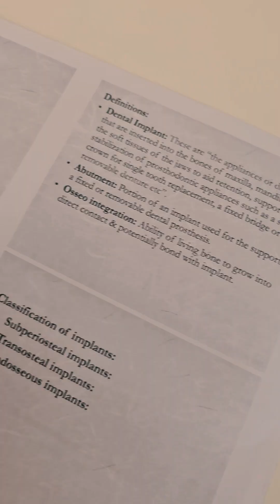Founder's files | Episode -2 | Medi Study Go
How many of us have felt that we need better resources for dentistry?

Initially, I thought it was just me but eventually, once I started speaking about it, I realised it's a real need and I thought of taking the first step and pitching this in the ideation competition that our college conducted.

I really enjoyed the process of creating videos and I prepared my first ever pitch on medical education and how I wish I was taught dentistry.

Winning was never the goal, I wanted validation if this is something worth pursuing and this competition did exactly that!

The next one year was focused on managing the 8 subjects in final year. Looking at the volume of the subjects and limited time of preparation, my urge to create something in this field grew even stronger.

I made a little promise to restart this project in internship, but good things happened much earlier than anticipated.. 🌐